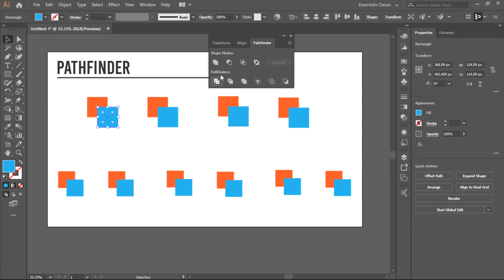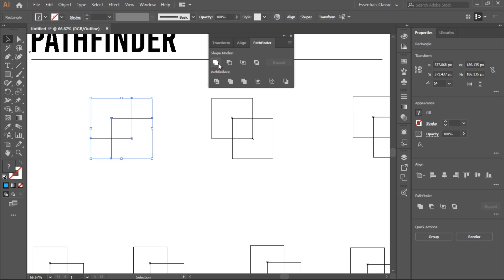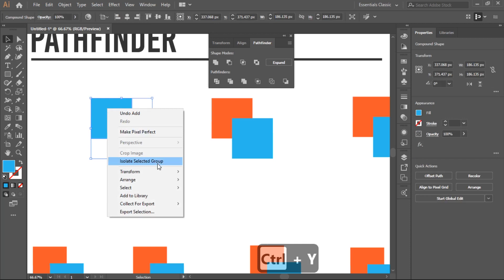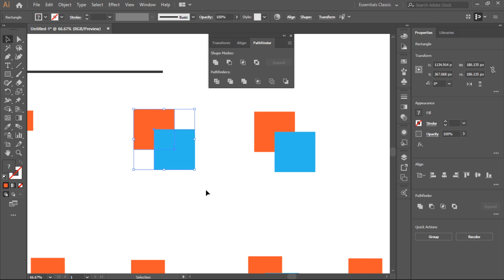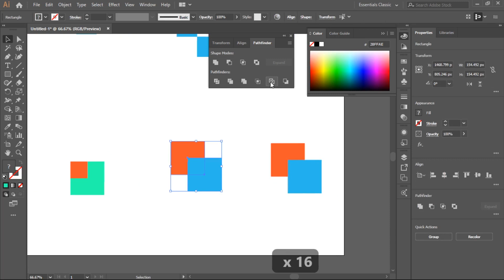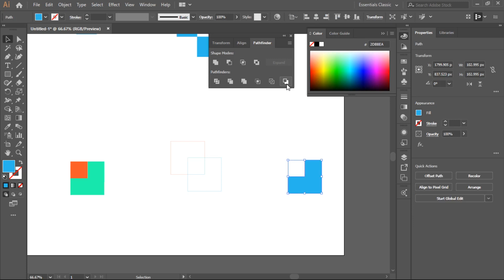পাথফাইন্ডার, Pathfinder | EP 35 | Basic to Advance illustrator CC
Pathfinder works as the shape builder tool but in a different way. If you can master Illustrator Pathfinder then you'll be able to improve your working speed dramatically. This video is all about Adobe Illustrator pathfinder.